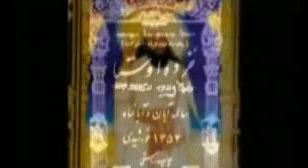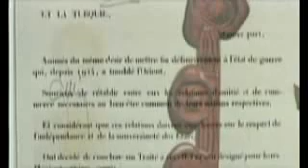Dîrok a Kurdistane - 1